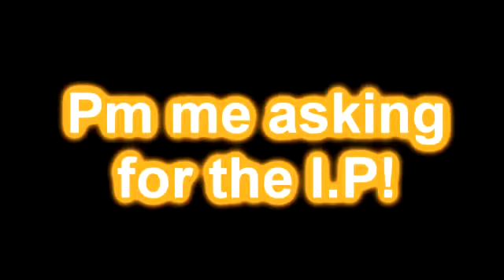Join My Minecraft Server! 1 8 Join Now!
To apply for staff when you join type /staff